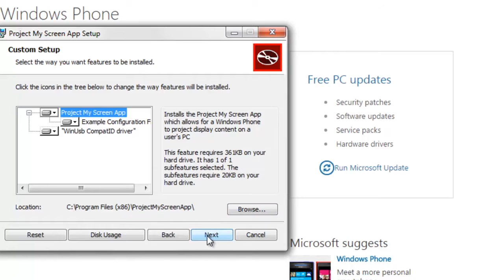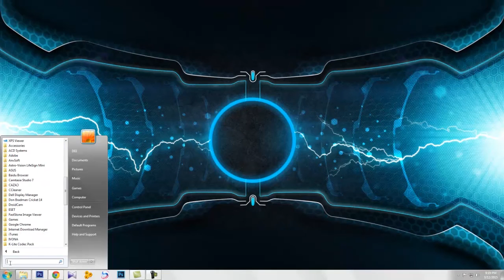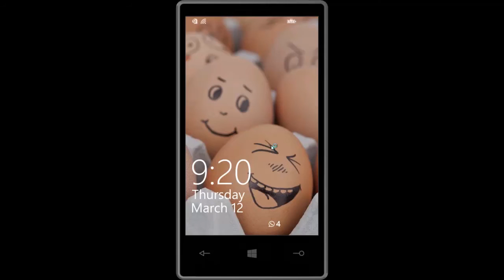"Project My Screen" "Not connected" [ how to open Lumia mobile screen on PC ]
Learn how to Open your lumia phone screen on PC when it has not connected problem detect.

Easy steps i will show you with my lumia 520 and windows 7 PC

Install project My screen app in PC

Run the set up

Connect mobile to pc

open project my screen app

select YES on mobile